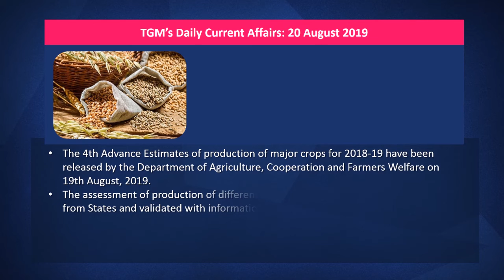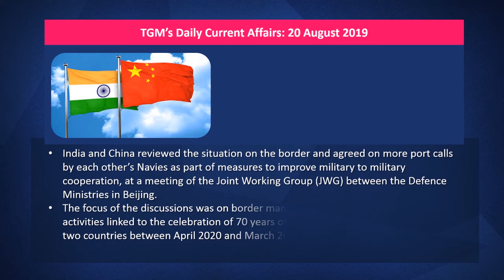Daily Current Affairs | 20 August 2019 | UPSC IAS, CDS, NDA, SSC CGL, SBI, RBI, IBPS, RRB Exams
‘Tough’ situation, says Trump after calls with Modi, Imran Khan

United States President Donald Trump urged Prime Minister Narendra Modi and Pakistan PM Imran Khan to work towards reducing tension in the region over Kashmir, describing the situation as “tough”.

Mr. Trump asked Mr. Khan over the phone to “moderate rhetoric” with India, soon after a 30-minute conversation with Mr. Modi, during which the Indian leader raised the issue “extreme rhetoric and incitement to anti-India violence” by leaders of Pakistan.

India's Only FREE Online Platform for Every Govt. Exams Defence, Banking, SSC, Railway.

To join the above FREE CRASH COURSES you just need to join our WhatsApp and Telegram Groups